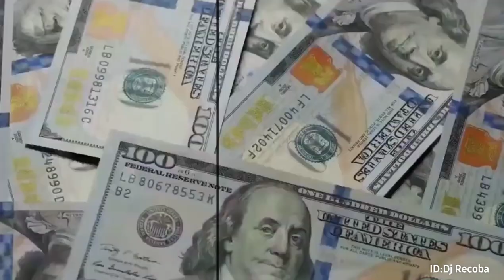bass boosted music mix 2024🎧best remixes of popular songs 2024 edm 🎧copyright free music download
Direct Download Link No Annoying Ads 😊✌ Please read the description before downloading Please consider my great effort I didn't put a static picture of you and play the music you produced and make carefully designed whole videos with the beat of the music. High accuracy and harmony with the rhythm. All of them are free of copyright. I have given you an official license from YouTube to reuse my content. This is a license to put my content completely original, I am the creator of the content I allow and do not mind reusing my content, I hope the effort will be appreciated so that I extract a video and music to make it royalty-free, if I do not get appreciation and support by pressing On the subscribe, like and post button, I will not continue downloading and consider that I have not provided any benefit to you if you want more support to continue, which makes me satisfied. The content interests you, next time I will show you all my possibilities. Thanks. Download a remix and put a link without annoying ads that can be used in your channel and make a profit. Direct download link without annoying ads 😊

≫⋯⫸ If you want to download more here, prefer the video playlist showing my videos ⫷⋯⋘

≫≫≫⫸Search words⫷ ≪≪≪
dance videos to popular songs
royalty free music dj beats
royalty free music
dj song remix 2022
2022 disco remix
mix dance 2022
dance music remix
no copyright dj
disco remix nonstop 2022
bass boosted songs
no copyright remix song
songs 2022
music 2022
dance video
music mix 2022
dj remix music dance
disco remix 2022 nonstop new songs bass boosted
bass boosted music mix 2022 best of edm
best remixes of popular songs 2022 edm
copyright free songs
bass boosted songs remix disco
Popular songs
Party Music Mix 2022
dance music 2022 new songs
bass boosted songs dj 2022
mix songs dj music mixer
music 2022 new songs
 musica dj
EDM
DJ Music Mix 2022
Best Remix
remixes
Dance
Remix
Song
Songs
Music
dj music
dj mix
best remixes
download music
music download
best music
songs 2022
Música
music
remix 2022
edm
music power
power song
free songs download
remix no copyright
best remix songs
songs dj
electric music
electric music 2022
music education
Electric Music Mix
dj music mix song
dj dance video
dj download
dj video
ريمكس
تحميل موسيقه
بدون حقوق
تحميل اغاني
dj dance video
dj download
dj video
ي جي اغاني اجنبيه حماس
اغاني اجنبيه
رقص
اغاني
مكس
ريمكس
ريمكسات
اغاني
موسيقى بدون حقوق
تنزيل
تحميل
mp3
اغنيه